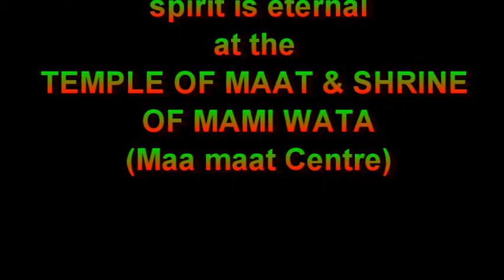Ancestral Voices - Spirit is Eternal - Dalian Y Adofo, forward by Robin Walker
Br Dalian Adofo speaking about his book at Afrikan History Month 2016 held at the Temple of Maat & Shrine of Mami Wata (Maa Maat Centre).
Filmed & edited by Songhai media